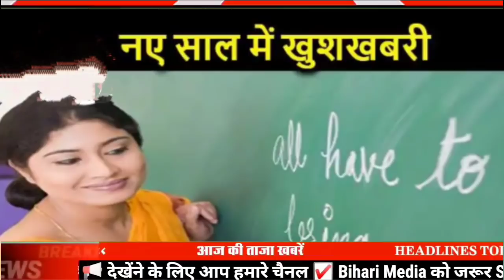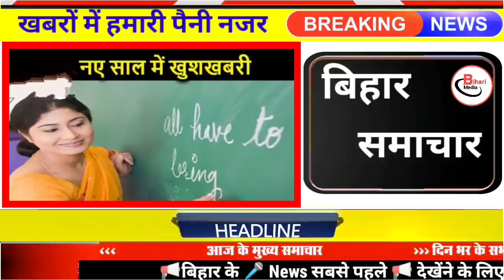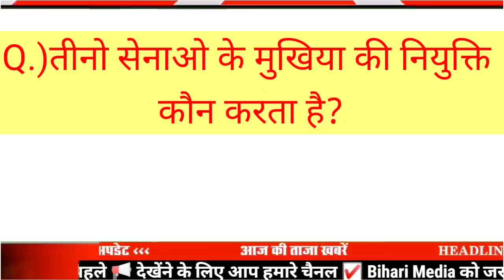Today 5 January bihar news|bihar news,bihar ka news|Gaya news,bhagalpur news|biharinews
Today 5 January bihar news|Bihar news|bihar news,bihar ka news|Gaya news,bhagalpur news|breakingnews

5 January bihar news
5 January ka news
bihar news
5 January news
5 January
5 January bihar news
BIHAR NEWS
Bihar
Bihar News
Bihar News today
Bihar tak

Bihar Araria News
Araria News
Bihar Arwal News
Arwal News
Bihar Aurangabad News
Aurangabad News
Bihar Banka News
Banka News
Bihar Begusarai News
Begusarai News
Bihar Bhagalpur News
Bhagalpur News
Bihar Bhojpur News
Bhojpur News
Bihar Buxar News
Buxar News
Bihar Darbhanga News
Darbhanga News
Gaya News
Bihar Gopalganj New
Gopalganj News
Bihar Jumui News
Jumui News
Bihar Jahanabad News
Jahanabad News
Bihar Khagaria News
Khagaria News
Bihar Kishanganj News
Kishanganj News
Bihar Kaimur News
Kaimur News
Bihar Katihar News
Katihar News
Bihar Lakhisarai News
Lakhisarai News
Bihar Madhubani News
Madhubani News
Bihar Munger News
Munger News
Bihar Madhepura News
Madhepura News
Bihar Muzaffarpur News
Muzaffarpur News
Bihar Nalanda News
Nalanda News
Bihar Nawada News
Nawada News
Bihar Patna News
Patna News
Bihar Purnia News
Purnia News
Bihar Rohtas News
Rohtas News
Bihar Saharsa News
Saharsa News
Bihar Samastipur News
Samastipur News
Bihar Sheohar News
Sheohar News
Bihar Sheikhpura News
Sheikhpura News
Bihar Saran News
Saran News
Bihar Sitamarhi News
Sitamarhi News
Bihar Supaul News
Supaul News
Bihar Siwan News
Siwan News
Bihar Vaishali News
Vaishali News